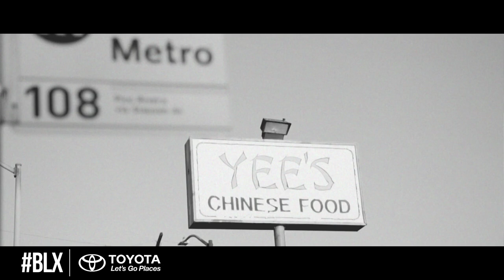Mila J Gives Us a Tour of Her LA Neighborhood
Mila J takes us home to her grandparent's house in Los Angeles where she grew up. Learn how the city shaped her and why she's the finest example of what it means to be "Made in LA."